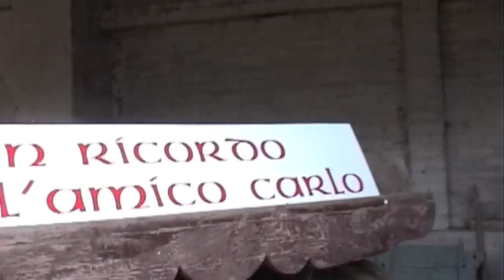La corsa dei Buoi di Caresana sta arrivando ...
La corsa dei Buoi di Caresana sta arrivando ... - 29 aprile 2012 (di andrea cherchi)